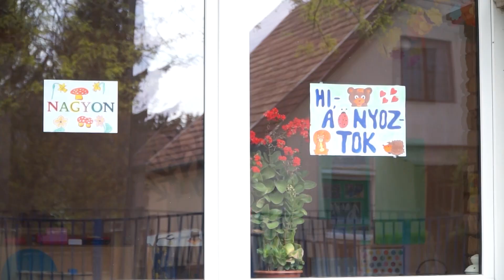Ovis percek - Népi gyermekjátékok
2020. április 27.

Népi gyermekjátékok a pilisvörösvári német nemzetiségi óvoda óvónőinek előadásában. Előadja: Tallér Johanna, Skorcov Melinda, Tariné Urbanics Hajnalka,Fetter Krisztina, Acélos Zsófia.